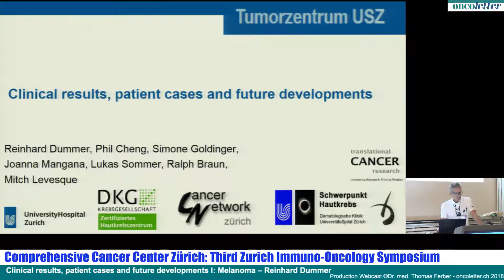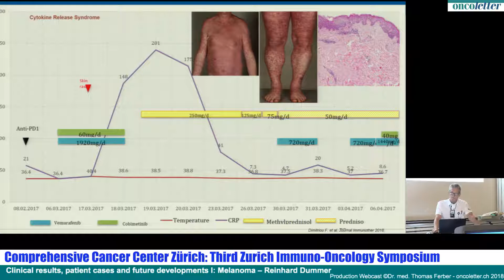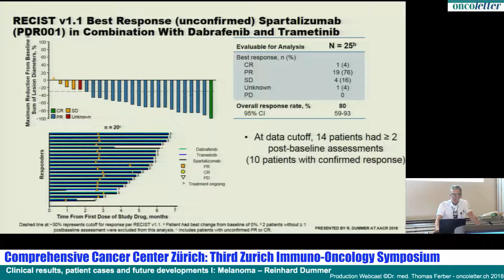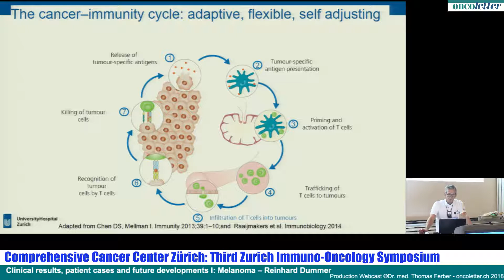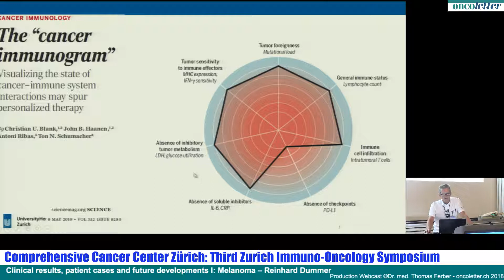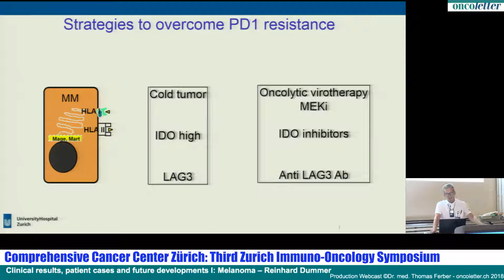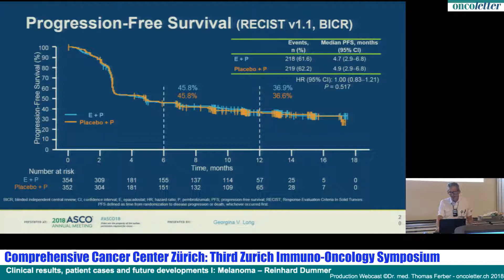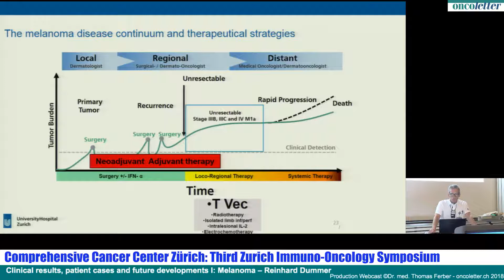Clinical results, patient cases and future developments I: Melanoma – Reinhard Dummer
Comprehensive Cancer Center Zürich:
Third Zurich Immuno-Oncology Symposium
Recorded Thursday August 23 @ UniversitätsSpital Zürich